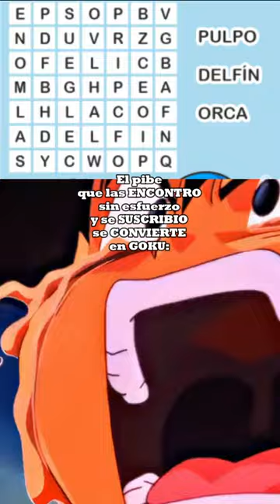El pibe goku